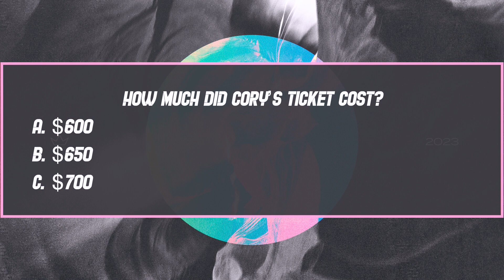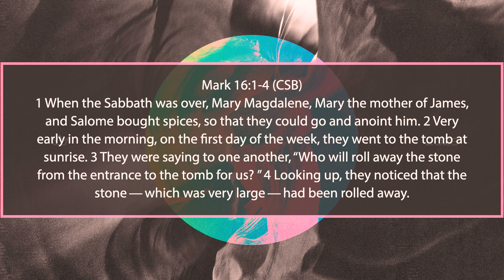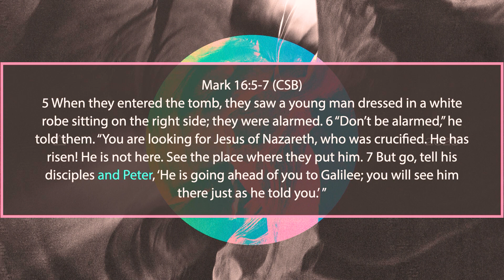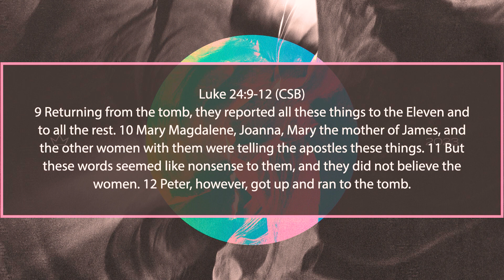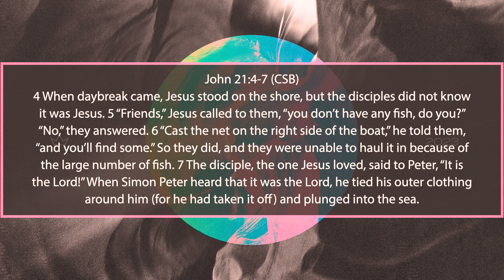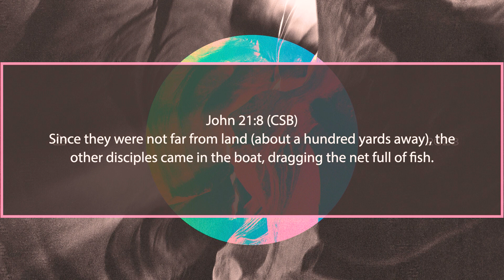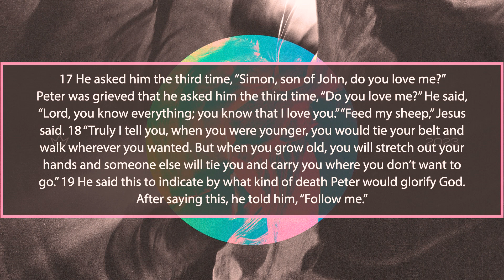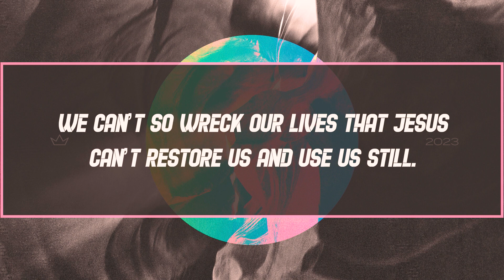Easter 2023 - Tell His Disciples And Peter